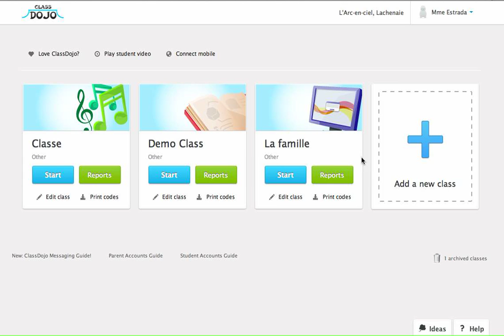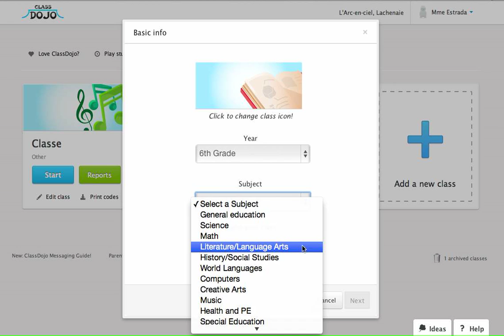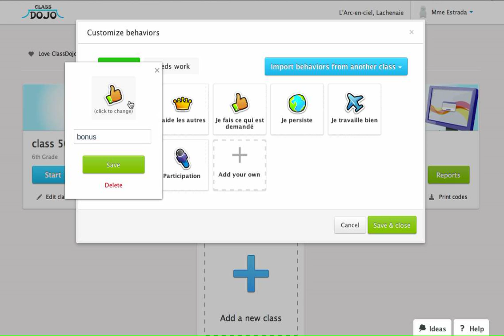Tutoriel Classe Dojo/ Partie 1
Connexion sur classe Dojo / Comment créer une classe? Commment choisir les avatars? / Gérér les élèves, les noms de catégorie pour les comportements.